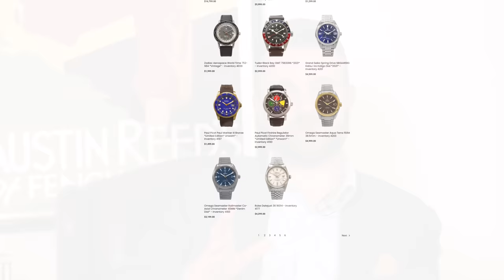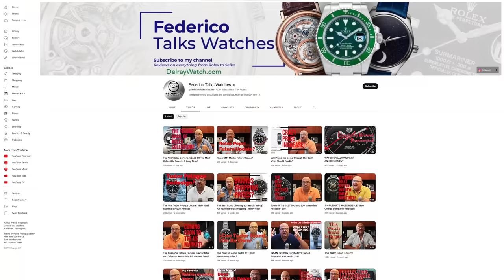Watch Industry Secrets...REVEALED! (ft. Federico Iossa)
A 1-on-1 interview with Federico and find out the secrets behind the watch industry

VIDEO CREDITS:
→ Video Outline: Jack Collins
                               Nathan Price
                               Federico Iossa
→ Camera: Graham Zima
                     Chris Dummer
→ Editing: Chris Dummer
→ Visual Supervisor: Preston Schlueter
                                      Jack Collins
→ Check Out Federico's Channel: @FedericoTalksWatches
→ Rolex
→ Richard Mille
→ Patek Philippe
→ A.Lange & Son

00:00 Secrets of The Watch Industry Introduction

Regular viewers will know by now that our friend at Delray Watches, Federico, has been helping us out for a while now by giving us access to an impressive collection of quality timepieces.

Aside from sending us some awesome watches from time to time, Federico has previously visited us at the Gentleman’s Gazette.

As Federico is a man with X years of experience as a retailer, enthusiast, and member of the horological community, we wanted to give you guys an exclusive insight behind the scenes of the watchmaking industry.

01:54 Why are watches so expensive?
03:20 What part of the watch brings the highest value?
04:45 What do buyers misvalue about watches?
06:00 What’s the waitlist all about?
09:42 Are the days of seeing watches in the case gone?
10:39 What’s the state of the watch market?
11:57 Are Swiss watches the best in the world?
13:02 Is watchmaking done differently across the world?
14:23 What are some brands you do & don’t like?
16:33 What are your top 3 selling brands?
17:43 What makes a quality watch?
19:55 Any tips & tricks when at an authorized dealer?
23:47 Is being a knowledgeable customer helpful?
24:56 How can you protect yourself against fake watches?
26:59 What are the pros and cons of buying from a dealer?
28:26 What are the best and worst parts of the watch industry?

With those secrets of the watch industry being well and truly exposed, did any of today’s big secrets surprise you, or were they old news to you? And what other secrets would you want to be uncovered if we did another video like this?

31:24 Outfit Rundown